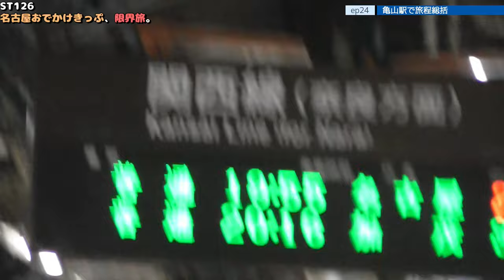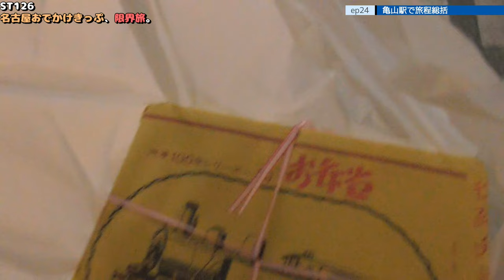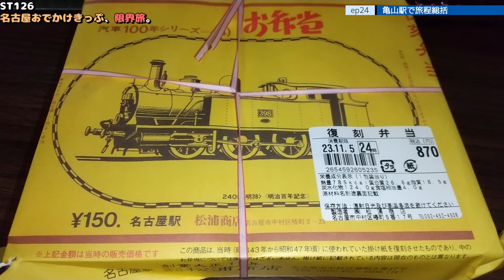ST126 ep24 亀山駅で旅程総括 ＠三重県亀山市【名古屋おでかけきっぷ、限界旅。】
〒519-0155 三重県亀山市御幸町
JR関西本線・紀勢本線　亀山駅
Miyukicho, Kameyama City, Mie Prefecture 519-0155
JR Kansai Line/Kisei Line Kameyama Station

ST090-12　末端駅制覇：蒲郡駅で元も子もない乗り換えをする山田【名鉄ターミナル完全制覇の旅】